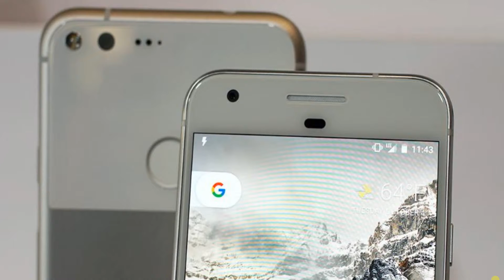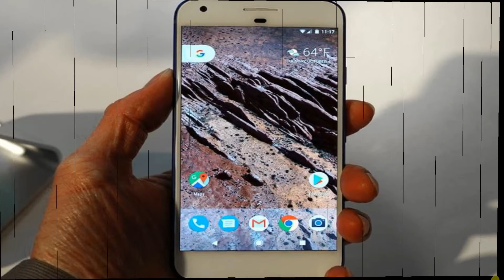Google Pixel review